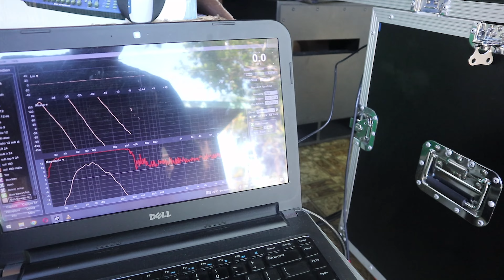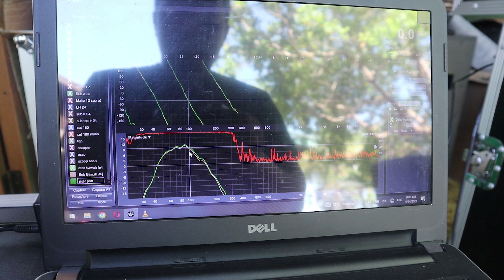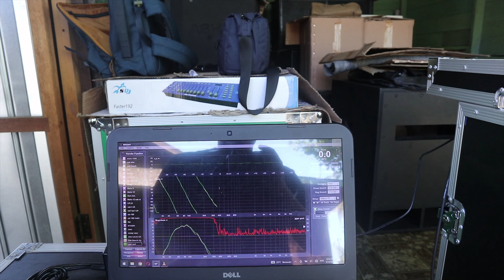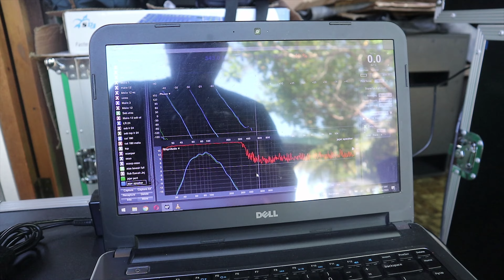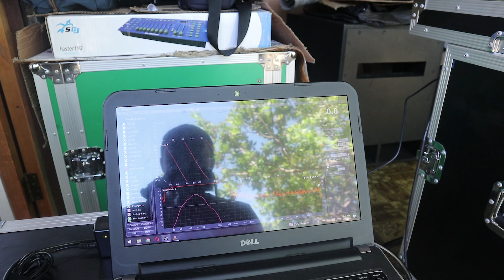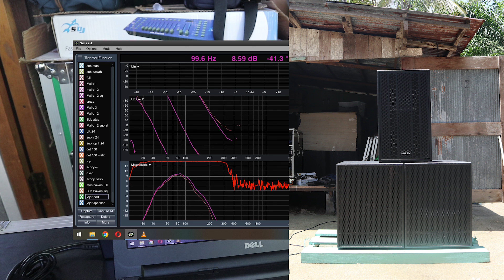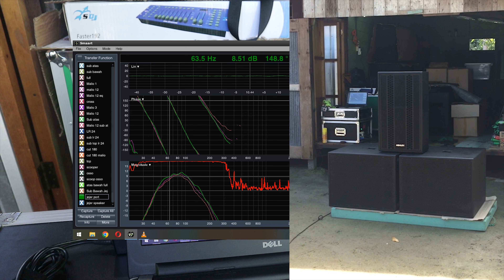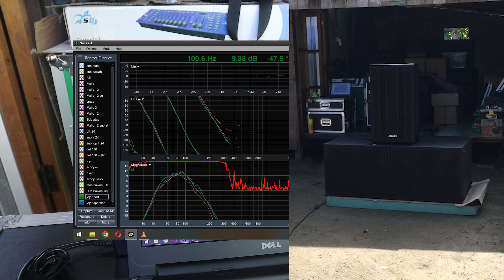Pengaruh Susunan Speaker Subwoofer Terhadap Suara | Part 2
Video pertama tentang susunan box speaker subwoofer ternyata cukup menjadi perhatian beberapa penonton channel ini. Selain banyak yang membagikan pengalamannya tentang cara mereka menyusun box subwoofer, tidak sedikit yang request untuk dibuatkan video pengukuran respon frekuensi dengan susunan tertentu.

Dari beberapa permintaan, susunan port to port adalah yang banyak diminta. Nah, pada video kali ini saya penuhi permintaan teman-teman untuk mengukur respon frekuensi subwoofer port to port, sekalian saya tambahkan pengukuran untuk speaker to speaker juga.

Saya sudah menduga bahwa susunan port to port akan menghasilkan SPL yang lebih tinggi daripada susunan biasa. Yang diluar perkiraan saya adalah hasil pengukuran speaker to speaker.

Bagaimana hasilnya? Yuk kita simak aja videonya.